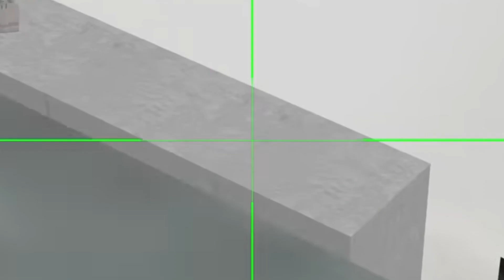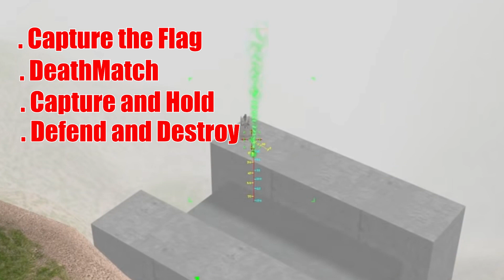Genre Makers | Tribes!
Lets look at some of the games that helped make some of the genras of games we know and love today from features taken from it to putting all the pieces together just the right way these were Genra Makers!